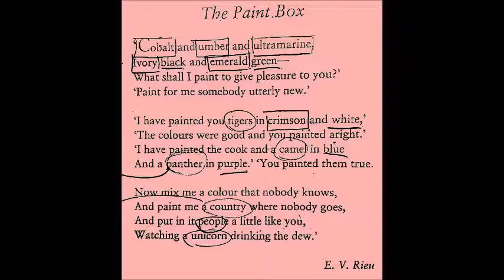paint box by e v rieu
paint box